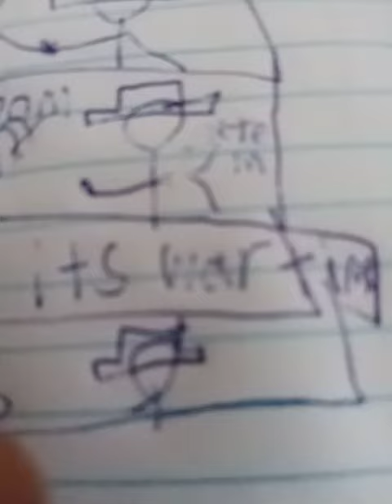The TopHats and the SpikeHeads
might be a series. sonic.runnners vide will be coming out soon